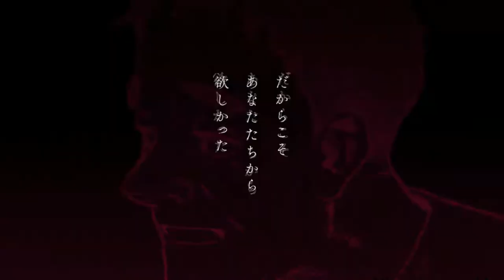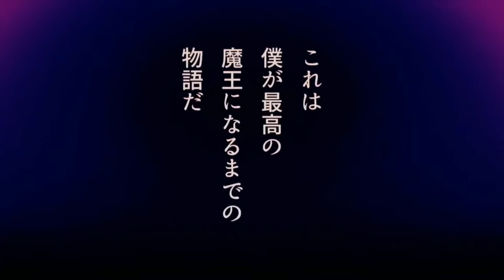My Hero Academia Villain - Official Manga Trailer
My Hero Academia (Boku no Hero Akademia) is a Japanese superhero manga series written and illustrated by Kōhei Horikoshi.
The 6th season to My Hero Academia anime adaptation is scheduled for broadcast from Fall, 2022!
A new PV has been released commemorating the Final Arc of the series and Volume 34 on sale.

Synopsis
One day, a four-year-old boy came to a sudden realization: the world is not fair. Eighty percent of the world's population wield special abilities, known as "quirks," which have given many the power to make their childhood dreams of becoming a superhero a reality. Unfortunately, Izuku Midoriya was one of the few born without a quirk, suffering from discrimination because of it. Yet, he refuses to give up on his dream of becoming a hero; determined to do the impossible, Izuku sets his sights on the elite hero training academy, UA High.

However, everything changes after a chance meeting with the number one hero and Izuku's idol, All Might. Discovering that his dream is not a dead end, the powerless boy undergoes special training, working harder than ever before. Eventually, this leads to him inheriting All Might's power, and with his newfound abilities, gets into his school of choice, beginning his grueling journey to become the successor of the best hero on the planet.